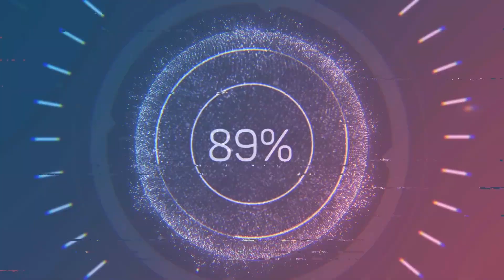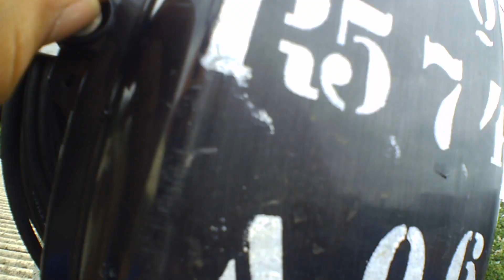CTO cheio de água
fala galera, mais um video, dessa vez uma CTO cheio de agua que escapou do suporte, espero que gostem do video, se não for inscrito se inscreva e não se esqueça de deixar seu joinha pra ajudar a fortalecer o canal